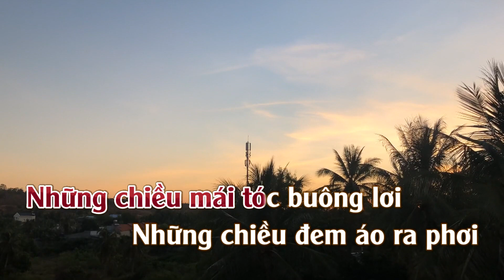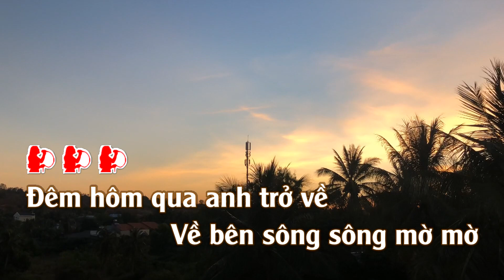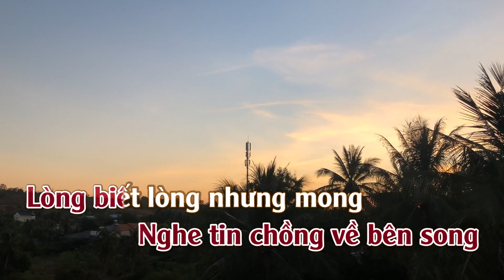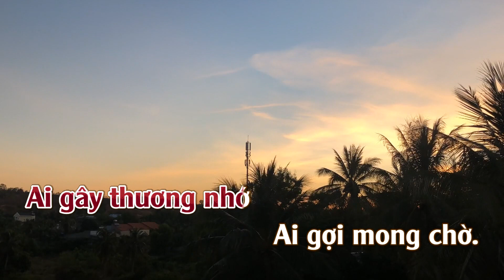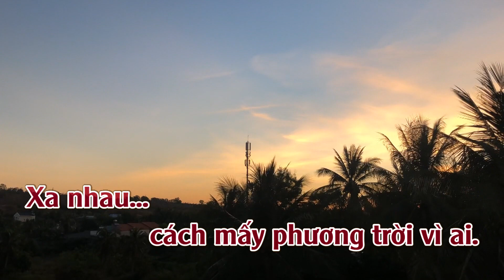Karaoke Tình Sầu Biên Giới Tone Nữ | TAS BEAT